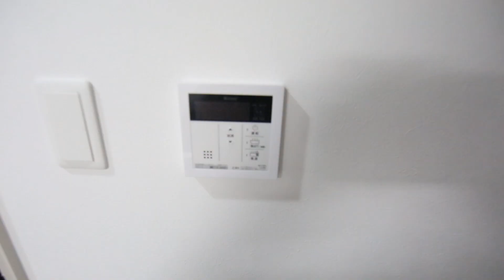ル・シエル大秋 801号室 内装動画